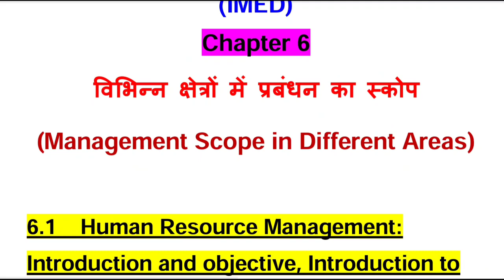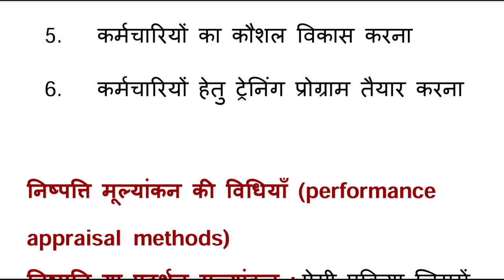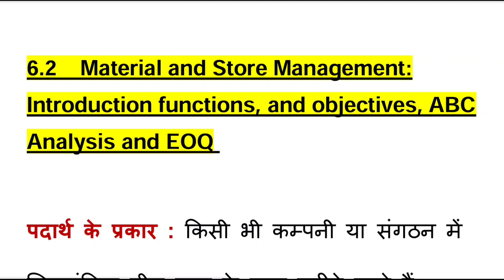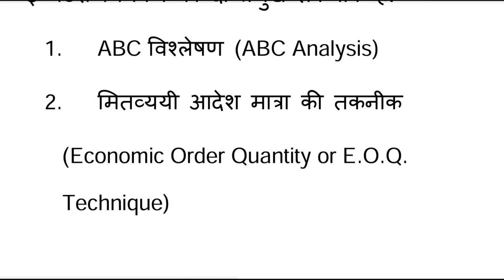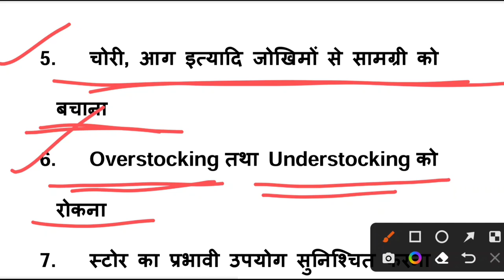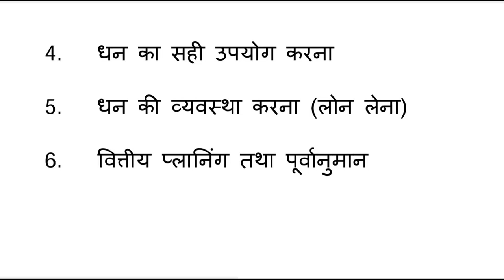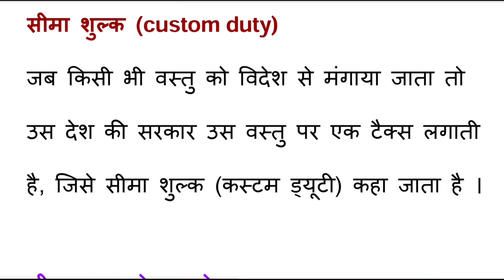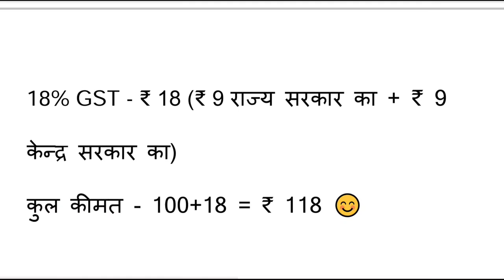IMED चैप्टर 6 | विभिन्न क्षेत्रों में प्रबंधन का स्कोप Management Scope in Different Areas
(औद्योगिक प्रबंधन एवं उद्यमिता विकास)

(IMED)

BTEUP नवीनतम पाठ्यचर्या के अनुसार

चैप्टर वाइज़ प्लेलिस्ट:

Chapter 9: (कुल समय 35 मिनट)

Chapter 8: (कुल समय 32 मिनट)

Chapter 7: (कुल समय 35 मिनट)

Chapter 6: (कुल समय 59 मिनट)

Chapter 5: (कुल समय 49 मिनट)

Chapter 4: (कुल समय 43 मिनट)

Chapter 3: (कुल समय 23 मिनट)

Chapter 2: (कुल समय 43 मिनट)

Chapter 1: (कुल समय 26 मिनट)

Chapter 6 विभिन्न क्षेत्रों में प्रबंधन का स्कोप
Management Scope in Different Areas                  (14 Periods)
 मैनेजमेंट स्कोप इन डिफरेंट एरियाज़
6.1    Human Resource Management: Introduction and objective, Introduction to Man power planning, recruitment and selection, Introduction to performance appraisal  methods
ह्यूमन रिसोर्स मैनेजमेंट: इंट्रोडक्शन एंड ऑब्जेक्टिव, इंट्रोडक्शन टू मैन पावर प्लानिंग, रिक्रूटमेंट एंड सेलेक्शन, इंट्रोडक्शन टू परर्फोर्मेंस अप्रैज़ल मेथड्स ।
6.2    Material and Store Management: Introduction functions, and objectives, ABC Analysis and EOQ
मटेरियल एंड स्टोर मैनेजमेंट: इंट्रोडक्शन फंक्शन्स, एंड ऑब्जेक्टिवस, ABC एनालिसिस एंड EOQ
6.3    Marketing and sales:  Introduction, importance, and its functions, Physical distribution, Introduction to promotion mix, Sales promotion
मार्केटिंग एंड सेल्स: इंट्रोडक्शन, इम्पोर्टेंस एंड इट्स फंक्शन्स, फिजिकल डिस्ट्रीब्यूशन, इंट्रोडक्शन टू प्रोमोशन मिक्स, सेल्स प्रोमोशन
6.4    Financial Management: Introductions, importance and its functions, knowledge of income tax, sales tax, excise duty, custom duty, VAT, GST
फाइनेंसियल मैनेजमेंट: इंट्रोडक्शंस, इम्पोर्टेंस एंड इट्स फंक्शन्स, नॉलेज ऑफ इनकम टैक्स, एक्साइज ड्यूटी, वैट, जी0एस0टी0